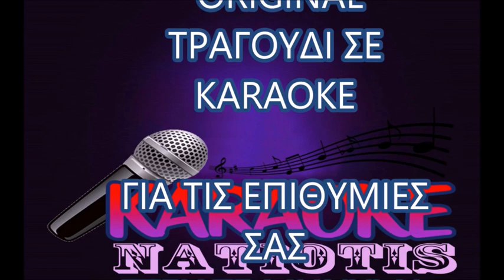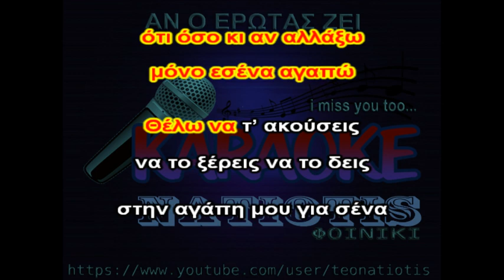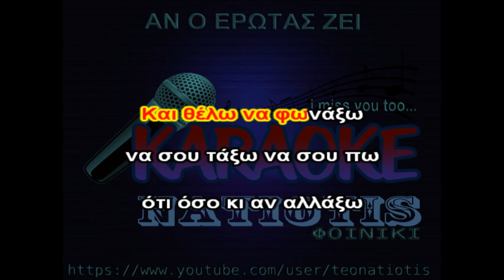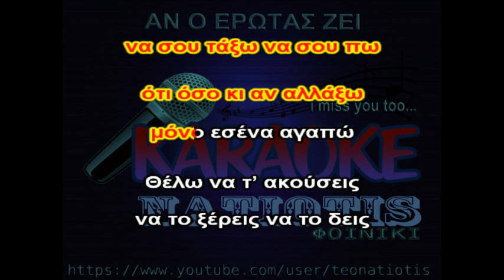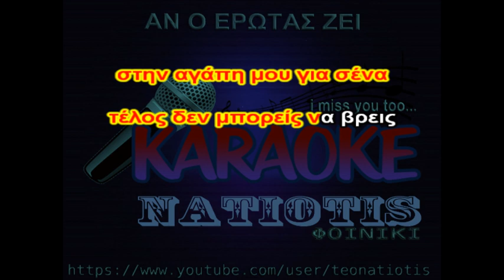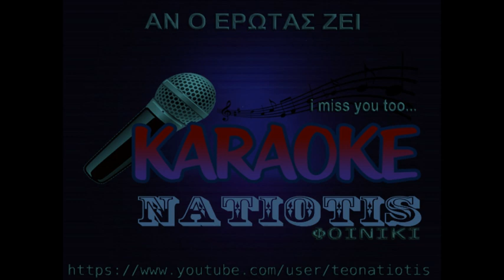ΑΝ Ο ΕΡΩΤΑΣ ΖΕΙ original karaoke (Κ. Τουρνάς - Moreira)